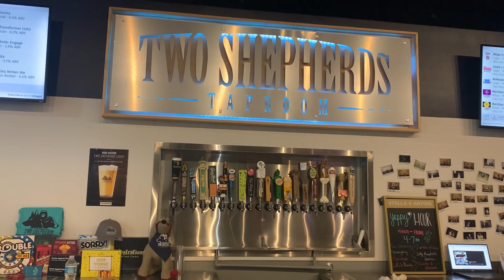Tampa indoor, outdoor dog bar to host socially distant Big Game weekend celebrations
The first indoor/outdoor dog bar to open in the city of Tampa will be hosting multiple events for the Big Game weekend.